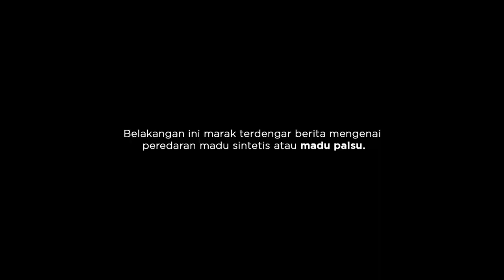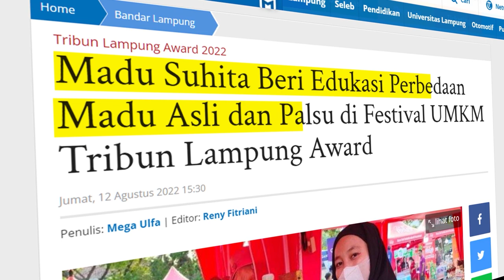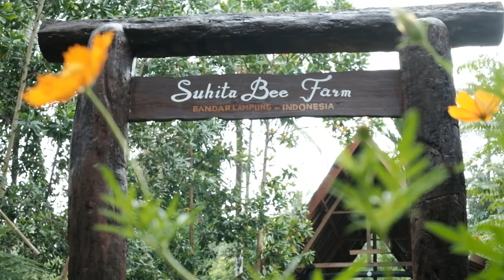TRAILER DOKUMENTER – MURNI DARI HATI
Belakangan ini, kerap terdengar berita mengenai adanya peredaran madu palsu atau sintetis yang diperjual belikan. Hal ini perlu menjadi perhatian yang penting bagi para konsumen untuk dapat lebih jeli ketika memilih madu yang akan mereka konsumsi. Oleh karena itu film dokumenter ini dibuat dengan fokus terhadap isu yang sedang ramai beredar mengenai madu murni dan madu sintetis. Dan memperlihatkan kepada publik bagaimana perjuangan dalam proses memperoleh madu yang benar benar murni dari alam. Berangkat dari kisah perjuangan Kinan Suyadi dalam membentuk dan mengembangkan Suhita Lebah Indonesia yang merupakan produsen madu murni bersertifikasi resmi.

Videografi 2 – Desain Komunikasi Visual ITERA.
Dosen Pengampu : PG. Wisnu Wijaya, S.Sn., M.Sn
Sutradara  : Annisa Kurnia Utari
Penulis Naskah : Jerrel Kafreli Wijaya
D.O.P   : Indra Kesuma
Art Director : Matrio Effendi Siahaan
Animator : Efrin Tirta Pinem
Editor  : Kusuma Apriansyah

Tahun 2022.